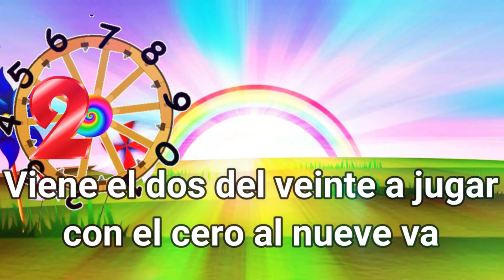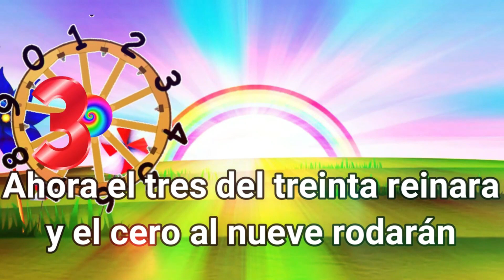Aprende los números cantando | Esmeralda te enseña